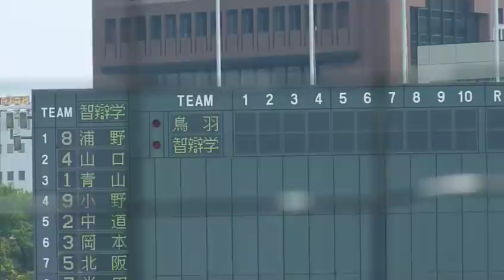鳥羽VS智辯学園 ダイジェスト(2012春季近畿大会1回戦)